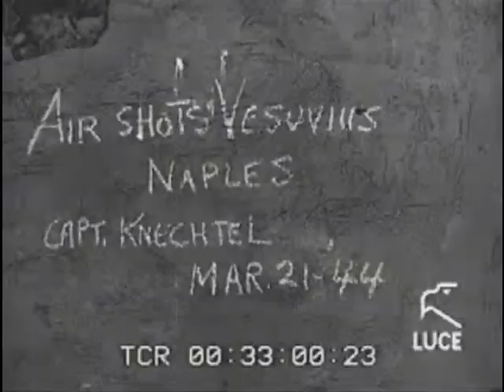03 L'eruzione del Vesuvio nel 1944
L'eruzione del Vesuvio nel 1944. Al piano Joseph Renouf esegue Fantasia in C minore opera K475 di Wolfgang Amadeus Mozart.